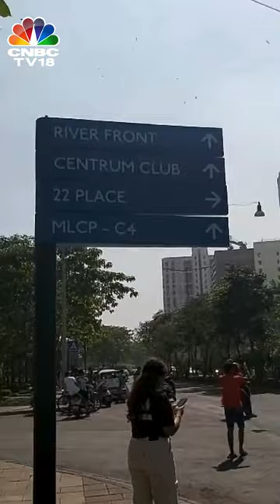Mumbai News: Fire At Greater Mumbai's Dombivali Area | N18S | CNBC TV18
A fire broke out in a residential building in Greater Mumbai’s Dombivali suburb due to a short circuit on the 3rd floor. The Fire Dept is at the location. All residents are safe.

n18oc_business